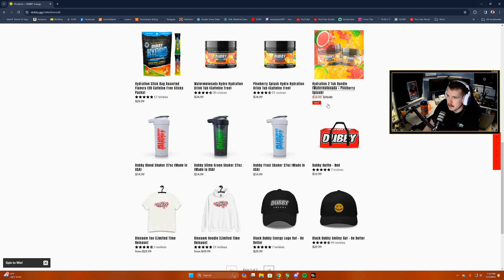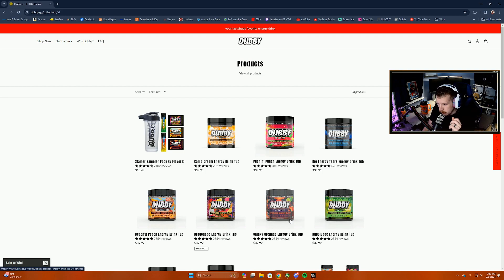Last nights Highlights FEB 05 2024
Drop a line. Say whats up?